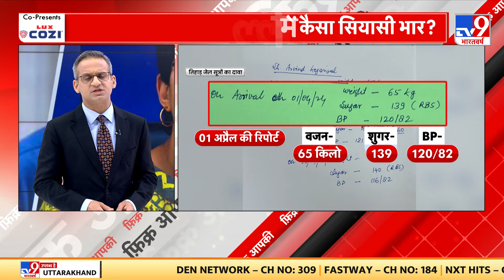Arvind Kejriwal ED Custody: Atishi के दावे और Tihar Jail प्रशासन की हेल्थ रिपोर्ट में कितना सच